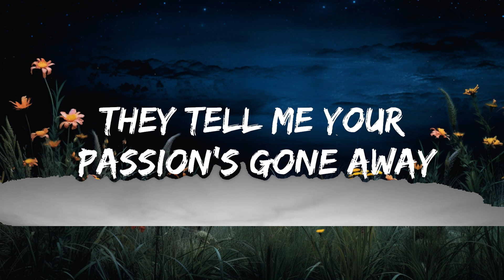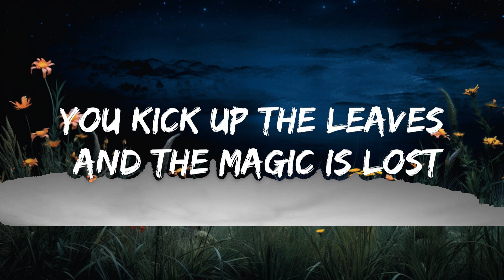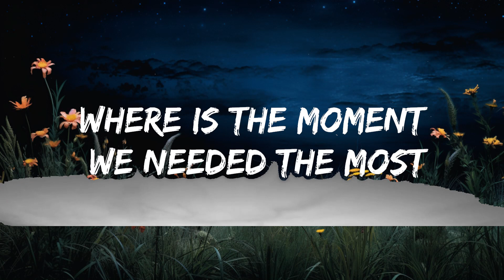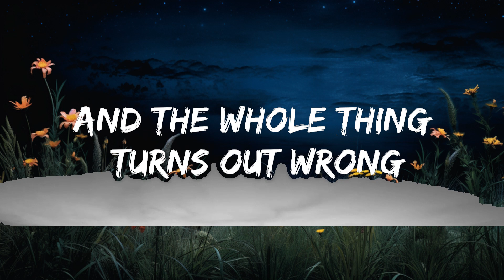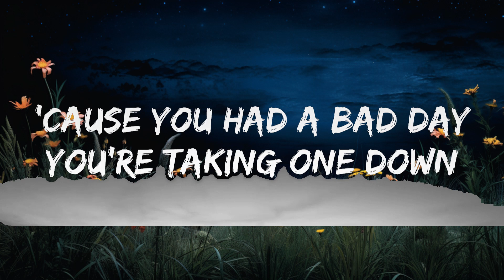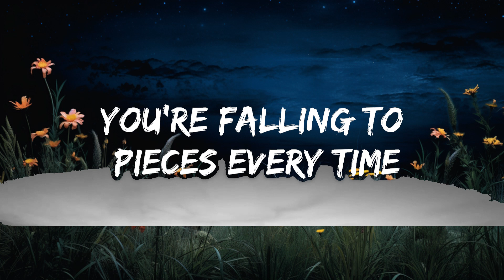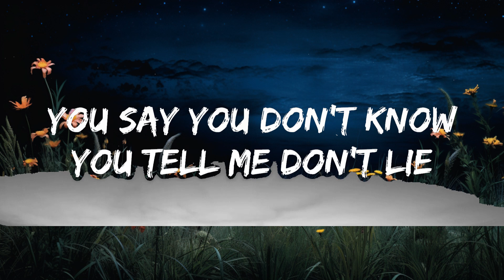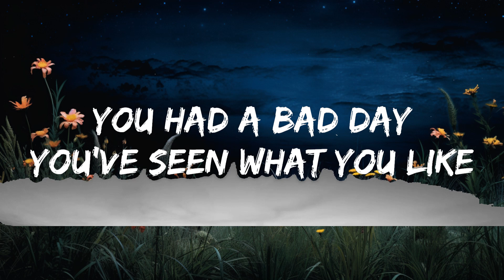Daniel Powter - Bad Day (Lyrics) | Best Vibing Music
🎵 Daniel Powter - Bad Day (Lyrics)

🎤 Lyrics: Daniel Powter - Bad Day

They tell me your blue skies fade to grey
And I don't need no carryin' on

(Oh, on a holiday)

And the whole thing turns out wrong
And I'm not wrong

You've seen what you like
And how does it feel for one more time